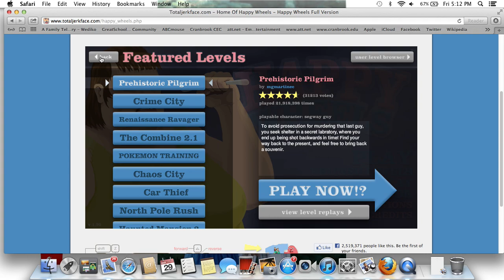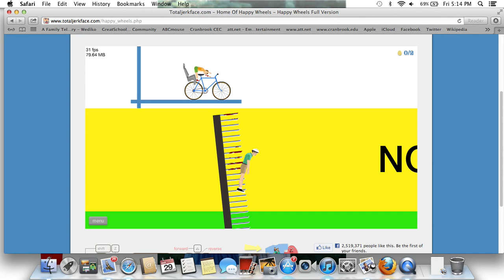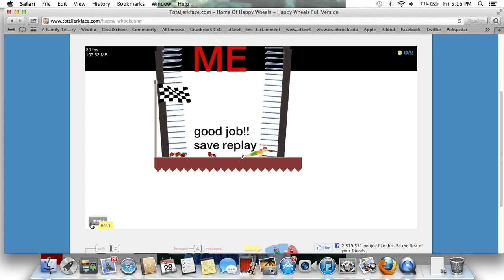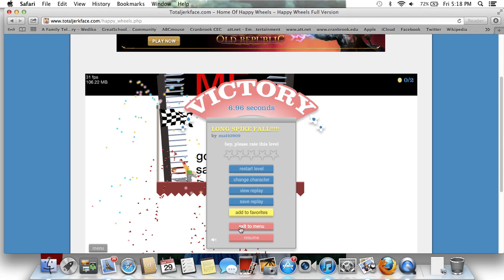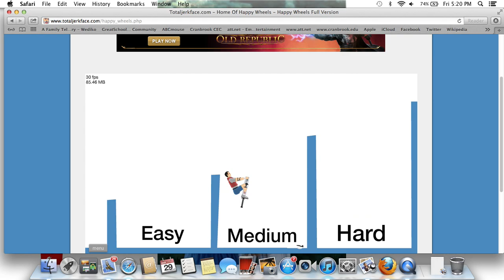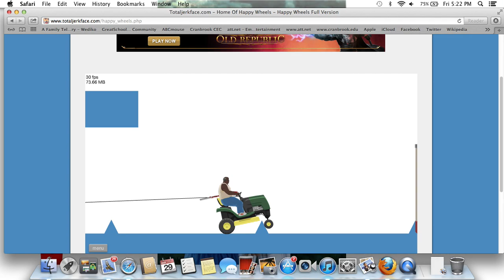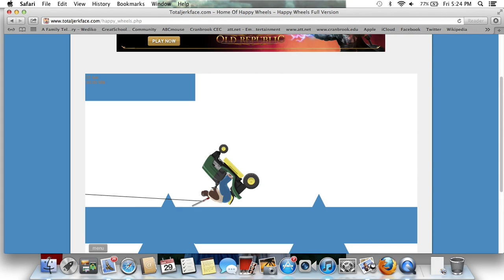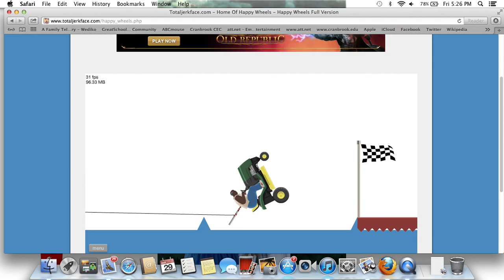scratch my butt